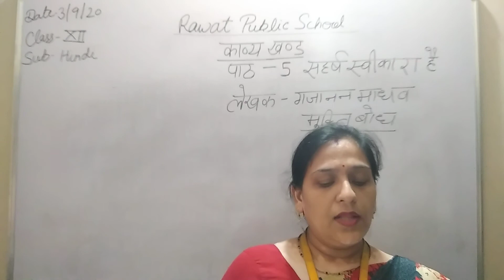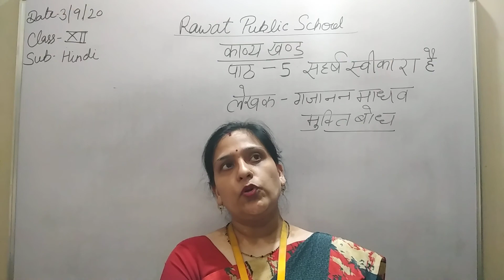RPS CLASS XII SUBJECT HINDI LECTURE 21